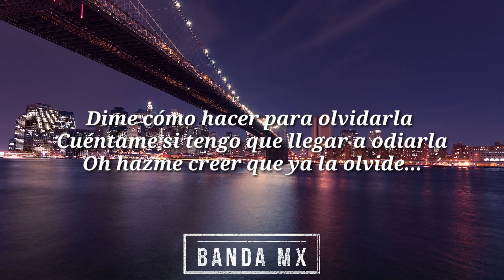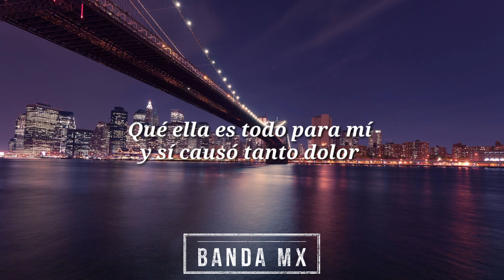Dime - La Distraxión (Letra)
GUSTAN UN TEMA EN ESPECIAL NO DUDEN EN DECÍRMELO